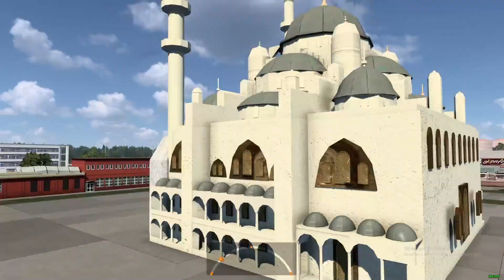YENİ TEMSA SAFİR PLUS / EGE TURUNA BAŞLIYORUZ | Bursa - Çanakkale | ETS 2 1.47 !!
Bilgisayar Özellikleri
►Ekran Kartı: Msi Nvidia Rtx 3060 12gb
►Ram: Xpg Gammix Duo (2x8) DDR4 3200 Mhz
►İşlemci: Amd Ryzen 5 5500
►Depolama: 1TB Samsung Sata Ssd
►İşletim Sistemi: Windows 10 Pro
►Anakart: Asus Prime B450M-K
►Güç Kaynağı: Xigmatek 650 Watt 80+
►Oyuncu Kasası: Xigmatek Poseidon
►Monitör: Asus Tuf VG249Q1R 23.8 İnç IPS 165 Hz
Telefon Özellikleri
►Cihaz Adı: Huawei P40 Lite
►Ram Miktarı: 6 Gb Ram
►Depolama Alanı: 128 Gb
►İşlemci: Huawei Kirin 810
►Model: JNY-LX1
►Çözünürlük: 2310 x 1080